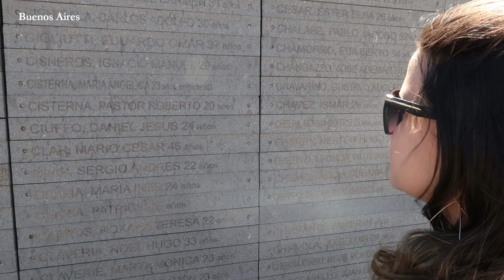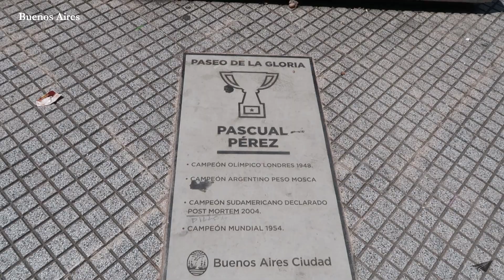Tango em BUENOS AIRES!! | BA ep.4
E para finalizar a nossa viagem por Buenos Aires, nada melhor do que conhecer alguns pontos turísticos não tão famosos, e claro assistir a um show de tango no Madero Tango! Então aperte o play e confira!

Muito obrigada pelo carinho e por assistir. Seu comentário e seu like são importantes para mim.